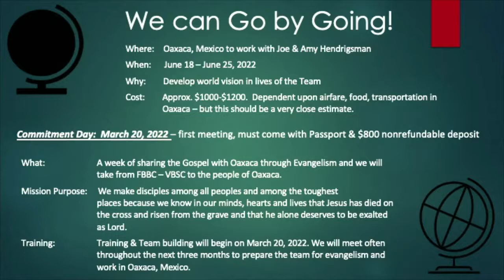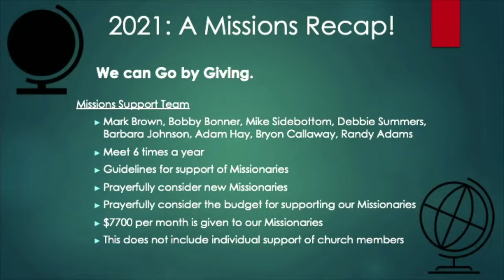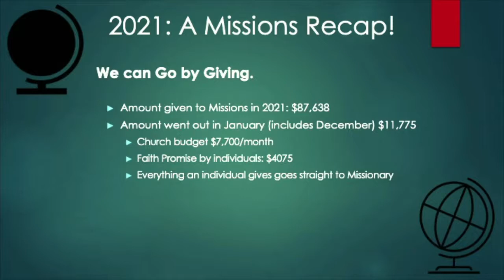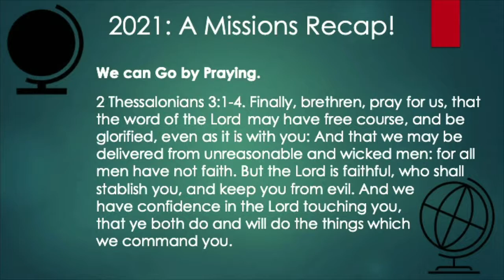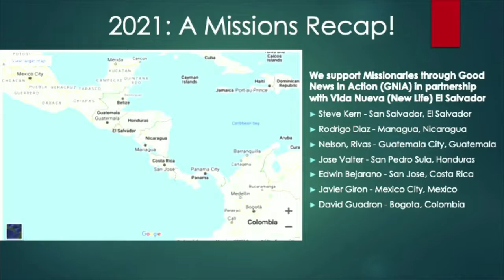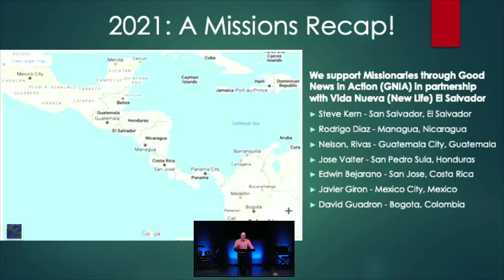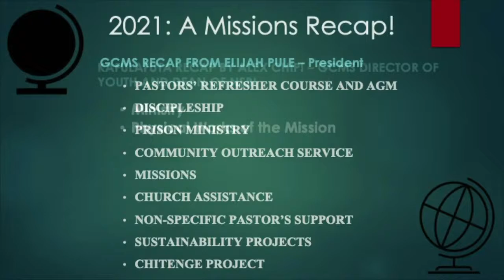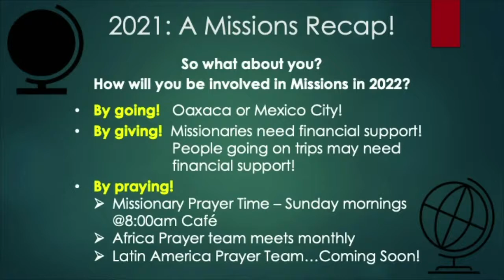2021 Missions Recap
Randy Adams